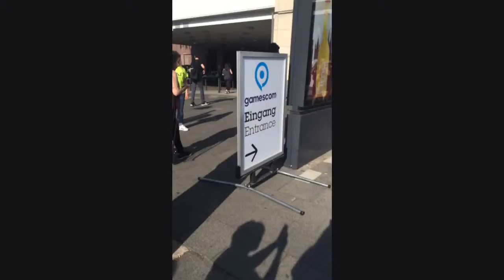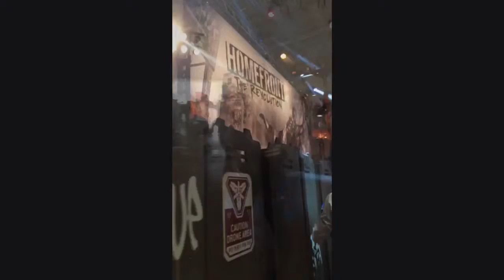GAMESCOM DAY ONE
Hi!
So first time at gamescom, I wanted to video a little more but was just so overwhelmed with how much was there and the excitement that I didn't get to record as much as I orginally planned but it was insane!